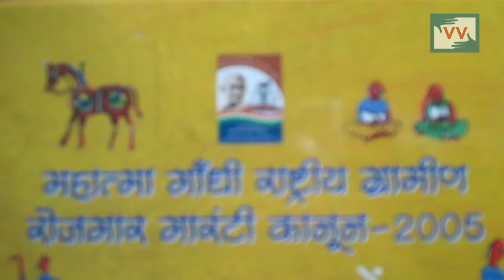Community exposes ghost beneficiairies of MGNREGA in Maharashtra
Vijay Vadvi, resident of Maharashtra has ‘received’ Rs. 1,45,000 pay sanction in his bank account, under Mahatma Gandhi National Rural Employment Guarantee Scheme (MGNREGA) between 2006 to 2013. What is shocking is that Vijay has never worked one day under the scheme.

Vijay, a full-time activist with the Narmada Bachao Andolan, was shocked to further see that his family members including his mother, sister, father also ‘received’ Rs. 1,42,593 during these years in MGNREGA. This despite the fact that none of his family members ever applied for employement under the programme which guarantees 100 days of work in a financial year to any rural household whose adult members are willing to do unskilled manual work. “My sister was married before 2006 and my father is no more” tells Vijay, wondering how the officials sanctioned these wages. Upon further investigations, Vijay reveals “These wages were sanctioned to a fake account. I don’t even have a bank account. “

“I found these details on the internet,” said Vijay. In fact, he was not even present in the village on the days that claim ‘he had worked’ in the scheme. “In 2006-08 I was studying in Pune. Post that, I became a full-time activist attending various dharn”as, meetings, trainings, etc.” he tells us.

Armed with proofs of these activities, Vijay complained to the collector of Dhadgaon in Nandurbar district of Maharashtra along with a letter stating the same, dated 29th July ’13. Since then officials have undertaken various observations and interviews with Vijay, but three years hence, officials are yet to start inquiry into the matter.

“Through this video my community only asks that money from this corruption should be collected by the government and strict action be taken against the perpetrators” says Video Volunteers Community Correspondent Chetan Salve.

Lend Chetan and his community your voice by calling the Revenue Officer of Akrani, Nandurbar, Maharashtra on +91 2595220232.

This video was made by a Video Volunteers Community Correspondent. Community Correspondents come from marginalised communities in India and produce videos on unreported stories. These stories are ’news by those who live it.’ they give the hyper local context to global human rights and development challenges. Take action for a more just global media by sharing their videos and joining in their call for change. we could hyperlink to some VV pages, like our take action page.